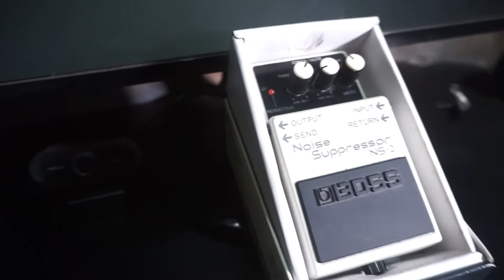CALINE TANTRUM CP-15 | REVIEW PEDAL GITAR EFEK DISTORSI BERHARGA MURAH YANG... | GuitarTalks #57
Di video ini, saya memberikan review untuk pedal gitar efek distorsi Caline Tantrum CP-15. Di sini, saya juga sedikit mendemonstrasikan penggunaannya sehingga kalian bisa mendapatkan sedikit gambaran. Semoga informasi yang saya bagikan dapat meningkatkan pengalaman bermain gitar kalian ya!^^
Audio dan video direkam secara terpisah. Selamat menonton!